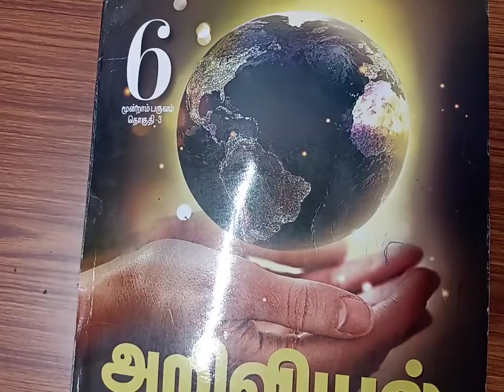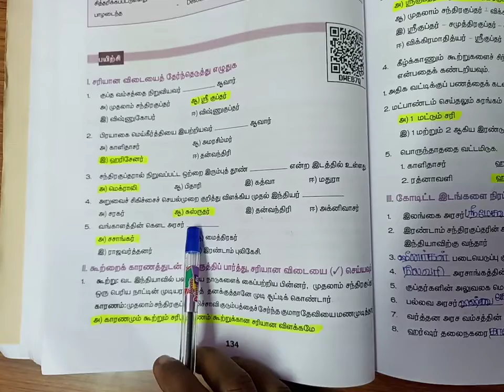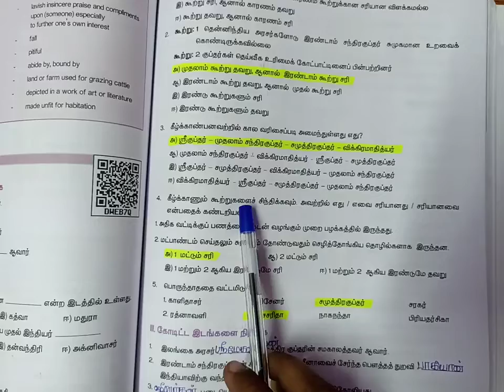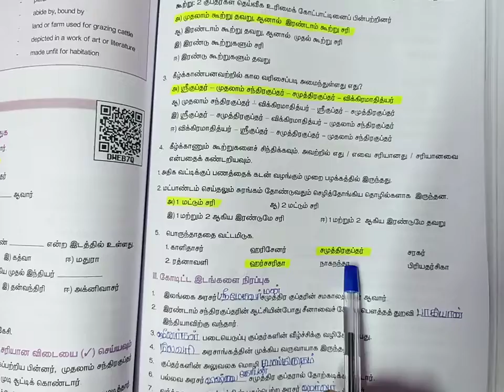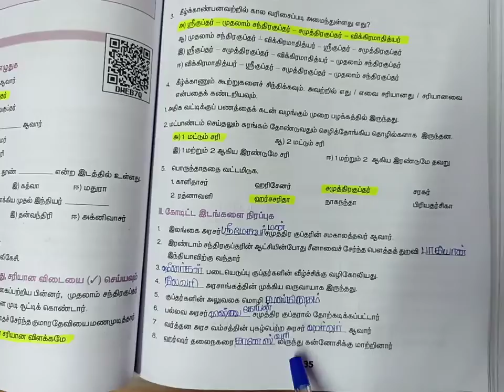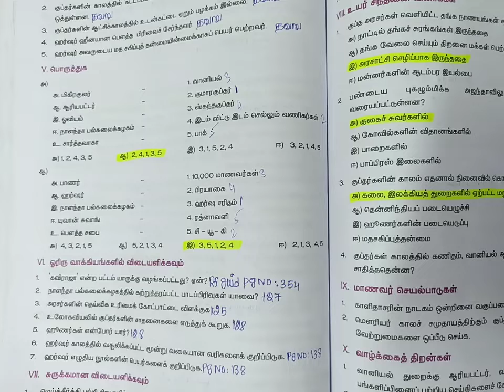6th Std Social Science Book History Term 3 3 பேரரசுகளின் காலம் குப்தர் வந்தனர 1 Mark 001